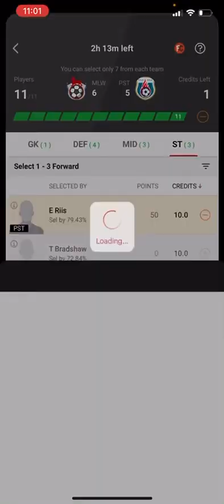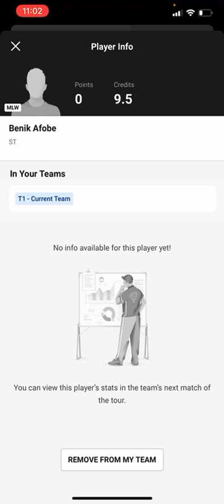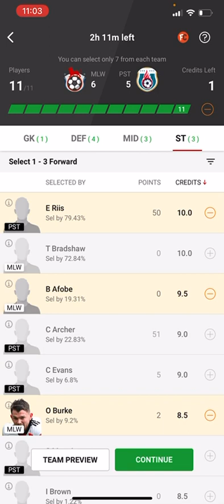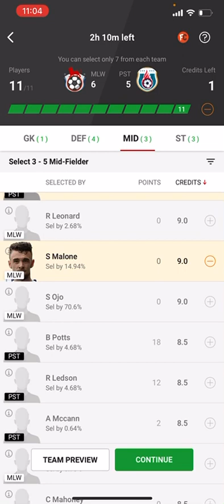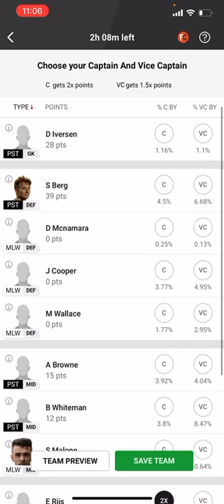MLW Vs PST Dream11 Team | Fantasy Football Tips | Millwall Vs Preston North End | Champion